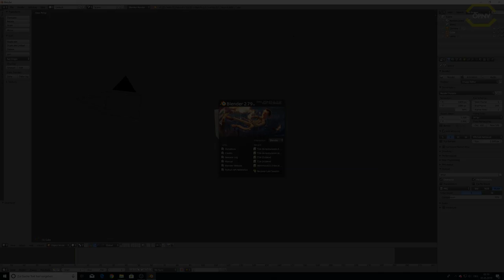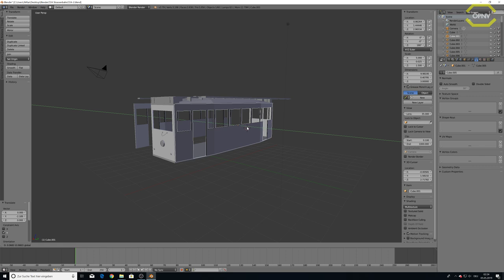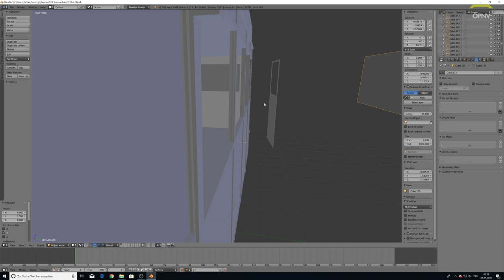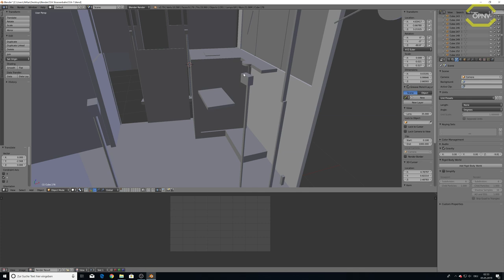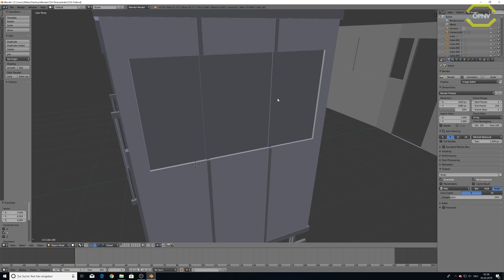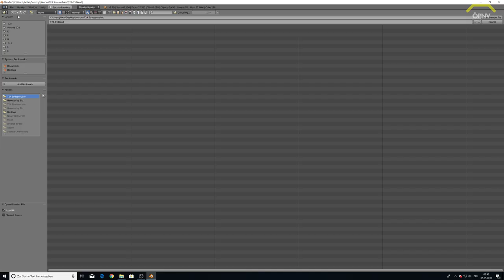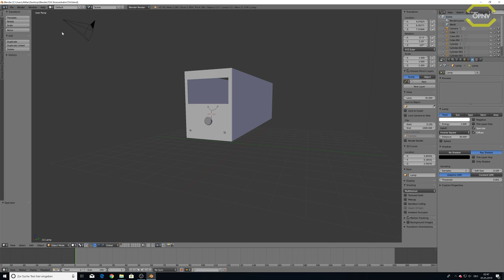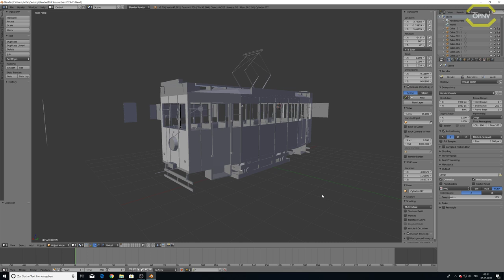Blender Eine Zeitreise, der T24 im Bau *PC/HD/60FPS/DE*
Blender is a free and open source 3D creation suite. It supports the entirety of the 3D pipeline—modeling, rigging, animation, simulation, rendering, compositing and motion tracking, even video editing and game creation. Advanced users employ Blender’s API for Python scripting to customize the application and write specialized tools; often these are included in Blender’s future releases. Blender is well suited to individuals and small studios who benefit from its unified pipeline and responsive development process. Examples from many Blender-based projects are available in the showcase.

Blender is cross-platform and runs equally well on Linux, Windows and Macintosh computers. Its interface uses OpenGL to provide a consistent experience. To confirm specific compatibility, the list of supported platforms indicates those regularly tested by the development team.

As a community-driven project under the GNU General Public License (GPL), the public is empowered to make small and large changes to the code base, which leads to new features, responsive bug fixes, and better usability. Blender has no price tag, but you can invest, participate, and help to advance a powerful collaborative tool: Blender is your own 3D software.

Lenkrad:
Logitech G27

WebCam:
Logitech C922 Pro Stream Webcam

Mikrofon:
Turtle Beach Ear Force P11

Videobearbeitungsprogram:
Cyberlink PowerDirector 16 Ultra